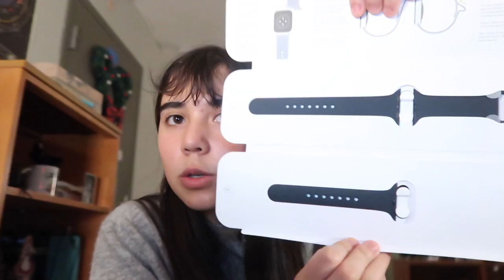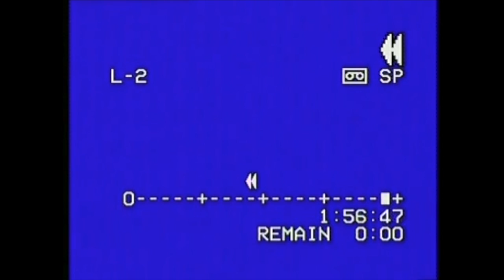i won an apple watch~vlogmas day 8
Today was a lot of fun! I got food with Ines and won a raffel. I hope you enjoy the video!